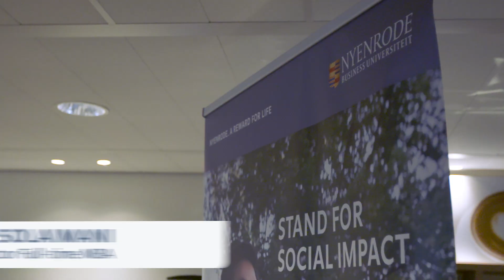Start of your Full-time MBA Journey at Nyenrode in Amsterdam